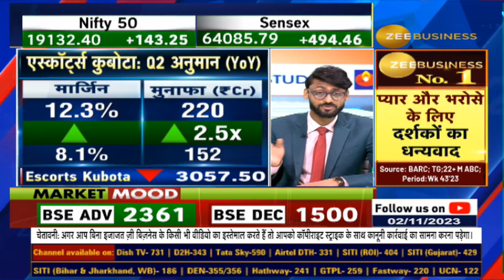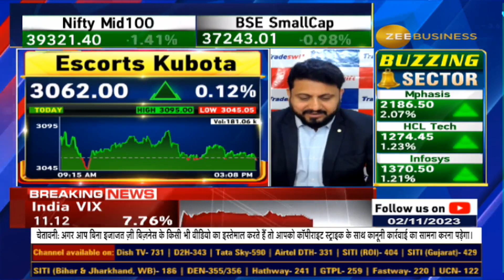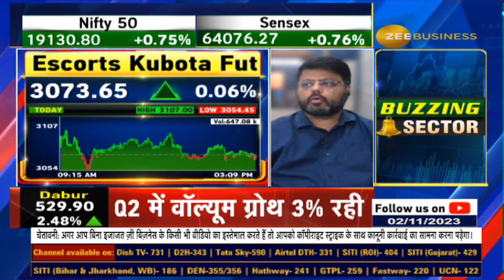Escorts Kubota | Forecasting Profit Growth: Escorts Kubota in the Spotlight | Results On Zee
कैसे रहेंगे एस्कॉर्ट्स कुबोटा के नतीजे? मार्जिन को कहां से मिलेगा सहारा? कितना बढ़ेगा EscortsKubota का मुनाफा? जानिए पूरी डिटेल्स अरमान नाहर से